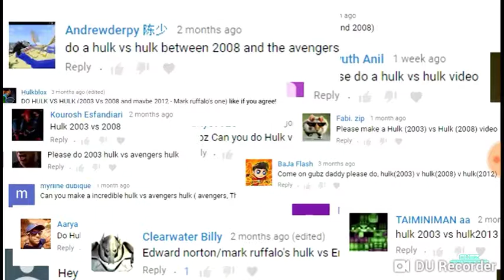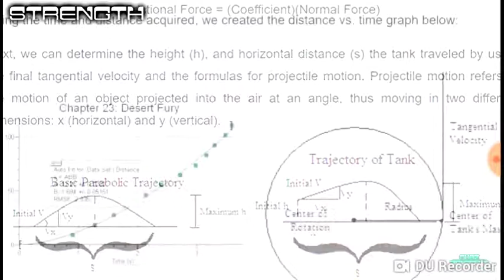Hulk vs godzilla